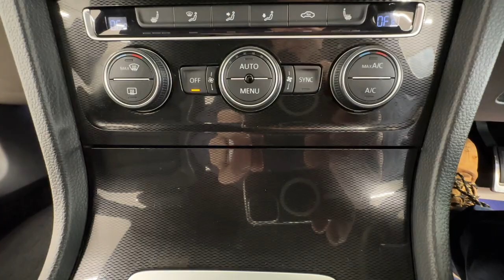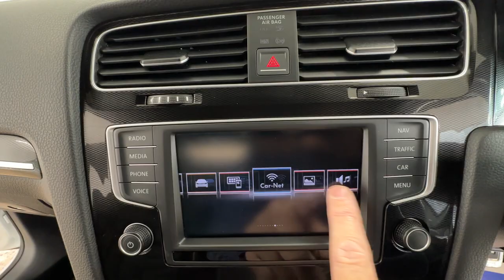Country Car Barford Warwickshire VW Golf for sale